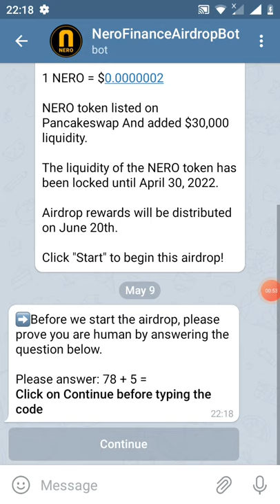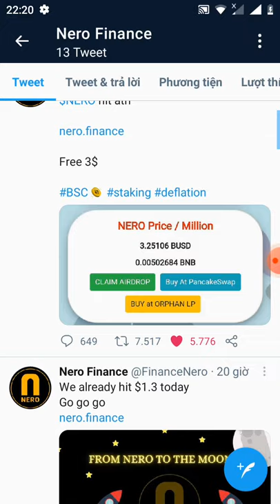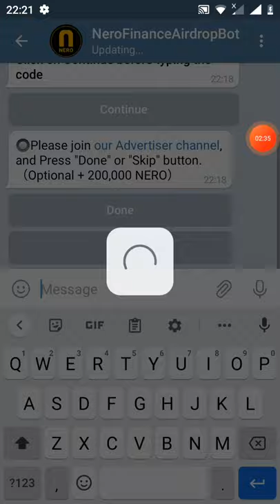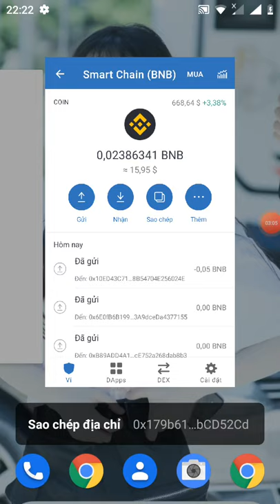hướng dẫn nhận free 1.000.000 token NERO ( đã lít sàn pankaceswap)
📢You invited  0 people and earned 1,000,000 NERO tokens.

💲You can get 50,000 NERO for each referral  and Up to 50 referrals.